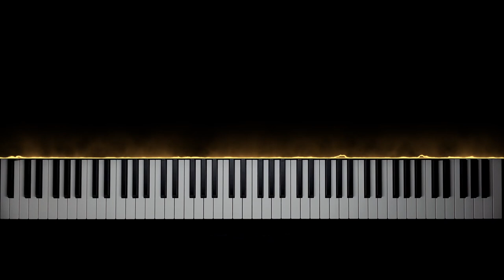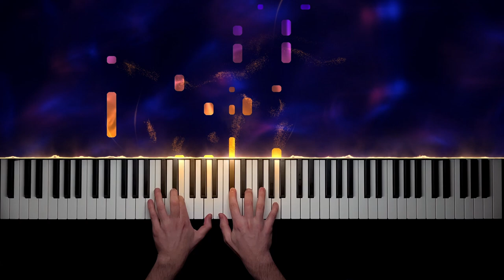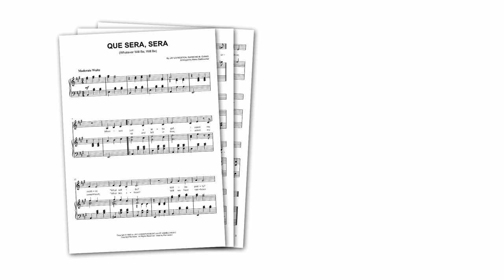Que Sera, Sera (Whatever Will Be, Will Be) - Piano Cover + Sheet Music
"Que Sera, Sera (Whatever Will Be, Will Be)" by Doris Day is a legendary, Academy-Award-winning song, and sounds wonderful on piano!

With the sheet music above, you can play "Que Sera, Sera (Whatever Will Be, Will Be)" on piano!

It's a carefully created piano arrangement of the famous recording by Doris Day.

Written by Jay Livingston and Ray Evans, the song was performed by Hollywood star Doris Day in Alfred Hitchcock's 1956 film "The Man Who Knew Too Much", winning an Academy Award for "Best Original Song"!

In 1964, she recorded it again for her children's album "With a Smile and a Song".

"Que Sera, Sera" is a legendary piece of film music history, and makes for an amazing piano cover!

0:00 Intro
0:09 Verse 1
0:25 Chorus
0:44 Verse 2
0:59 Chorus
1:18 Verse 3
1:35 Chorus

MY SETUP:

Camera: iPhone 12
Visual effects: SeeMusic
Video editing: DaVinci Resolve